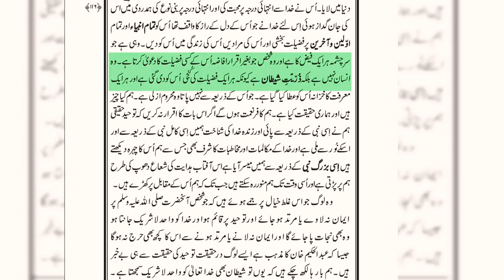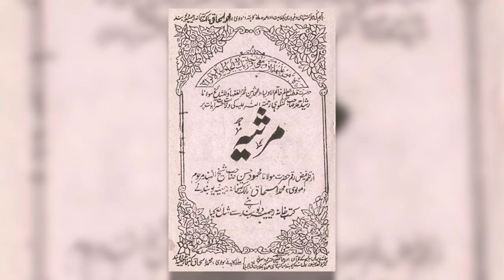Sach to ye hai Program 26 || Reply to Tanzeem-e-Islami allegations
Reply to Tanzeem-e-Islami allegations